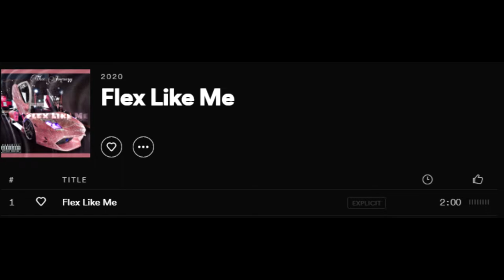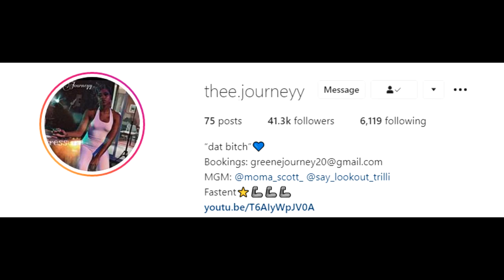[Artist Profile] Thee Journeyy